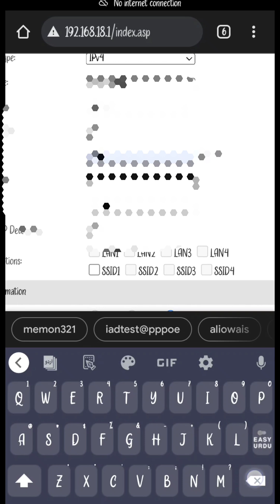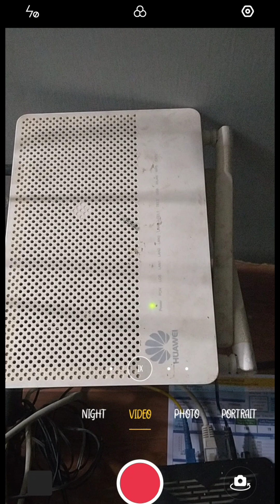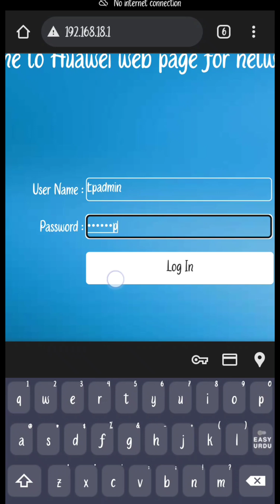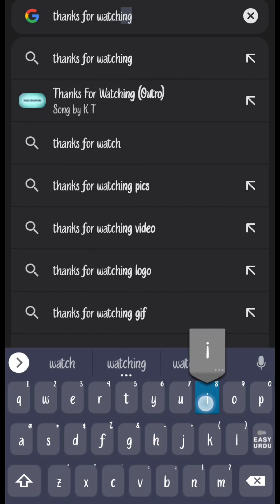how to configure huawei Eg8247H5 Internet Access For rj45 wire (without fiber optical wire)